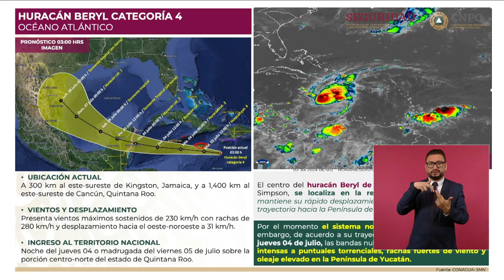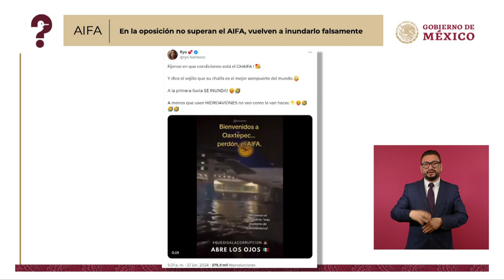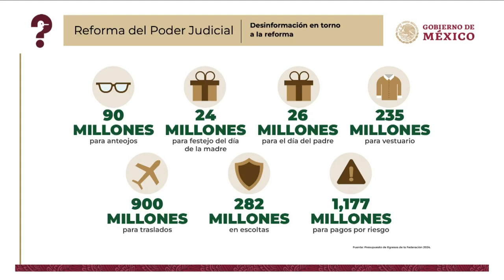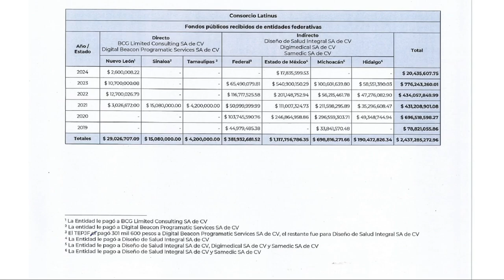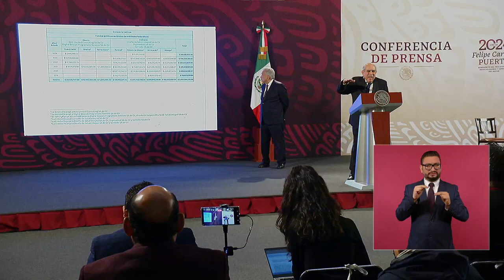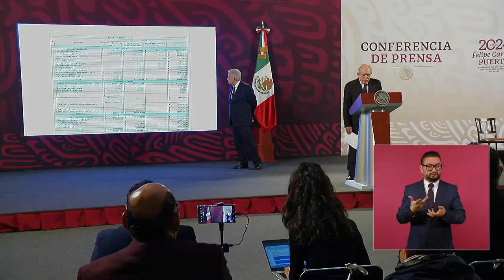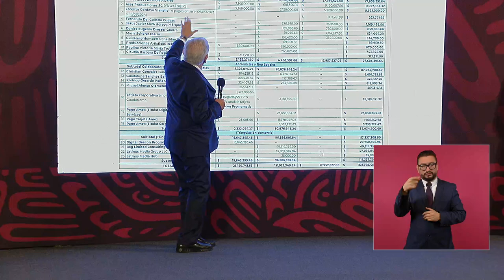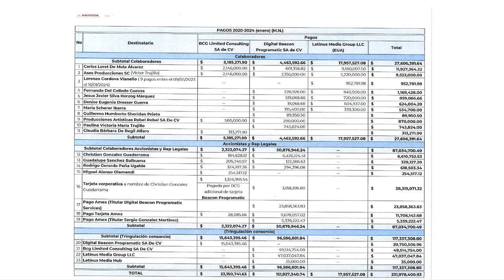MAÑANERA AMLO | 3 DE JULIO 2024